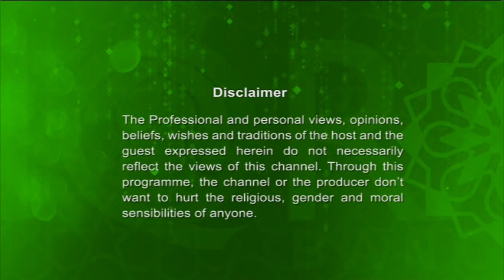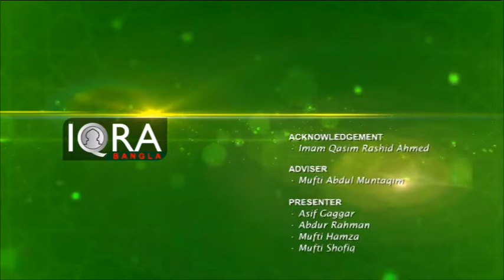Seeratunnabi EP-76 By Dr. Abdus Salam Azadi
সীরাতুন্নবী: (পর্ব: ৭৬)

উপস্থাপনায়: ড. এম আব্দুস সালাম আজাদী,

মদিনায় এসে হজরত মুহাম্মদ (সা:)নতুন এক রাষ্ট্র পরিচালনার চুক্তি করেন যে রাষ্ট্র ব্যবস্থায় সবার অধিকার সংরক্ষিত হয়,এক কথায় সবাই মিলে রাষ্ট্রকে দাঁড় করানো.